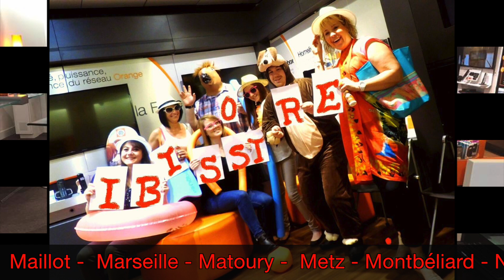L'UEFA des Zagrum's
1 mois pendant lequel les Zagrum's se sont mobilisés pour la coupe de l'UEFA... Bravo et Merci à Tous...